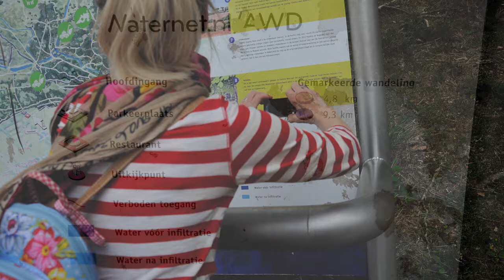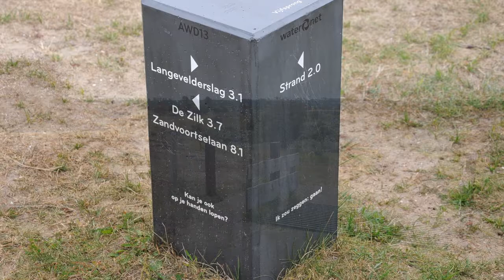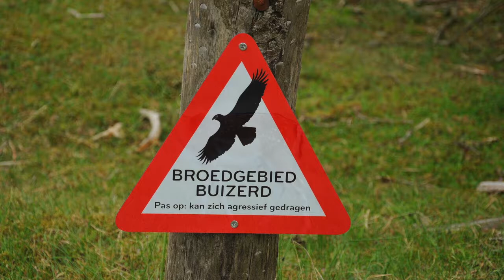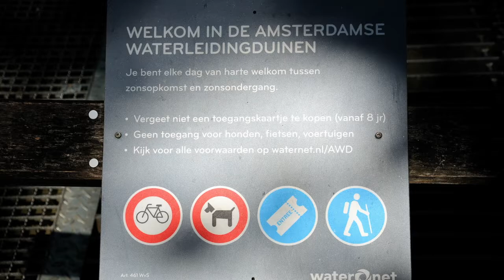Amsterdamse Waterleiding Duinen